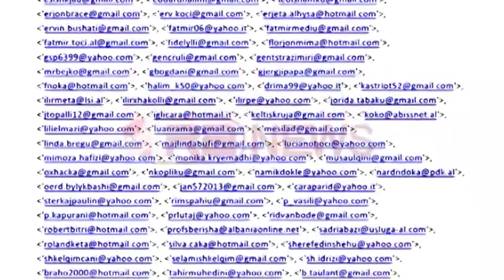Ngërçi politik, bllokohet grupi i miqësisë SHBA-Shqipëri- Ora News- Lajmi i fundit-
Konflikti i brendshëm politik, ka reflektuar pasojat edhe në  bashkëpunimet institucionale të Shqipërisë me aleatin e saj strategjik, SHBA.
Konstituimi i grupit parlamentar të miqëisë Shqipëri-SHBA, i parashikua për mesditën e kësaj të hëne është anluar, për motive që deri më tani nuk bëhen me dije zyrtarisht.
Kjo është lista e personave që janë njoftuar përmes email-it paraditën e së hënës për mosrealizmin e takimit.
Ora News e pyeti ambasadën amerikane në Tiranë mbi anulimin e takimit, por ambasada kërkoi që t’i referoheshim parlamentit shqiptar, duke qenë se ky është një grup miqësor i parlamentit dhe jo një grup i sponsorizuar nga Ambasada Amerikane.